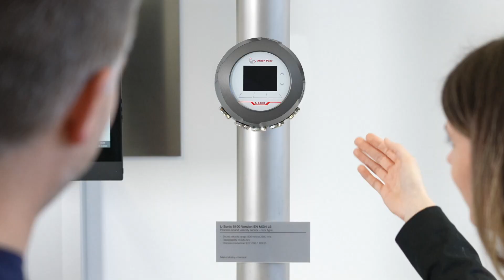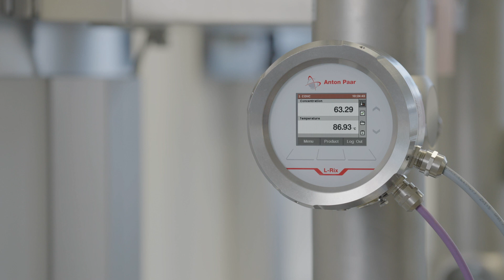Unlocking Process Perfection with Anton Paar Sensors and Systems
Welcome to the world of chemistry where every part must perform flawlessly to achieve optimal quality and efficiency. In this video, we explore how Anton Paar's powerful inline process instrumentation solutions, driven by supreme sensors, ensure unbeatable accurate concentration measurement and peace of mind. Discover how our tried and tested technologies, including sound velocity, density, and refractive index sensors, provide sophisticated inline solutions tailored to your production process properties. With our easy setup, high precision, and maintenance-free instruments L-Sonic, L-Dens, and L-Rix, you can forget about underperformance, overexpenditure, and out of-spec production. Let us guide you towards the future of process control and help your plant thrive from A to Z.